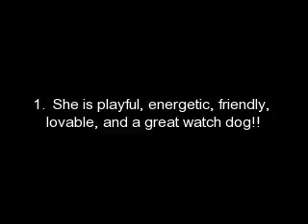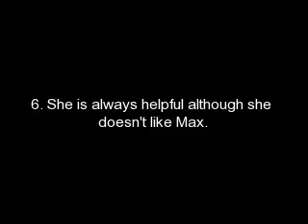Reasons Lucky is Awesome!!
Reasons Lucky my dachshund/pekingese is so awesome.  Have nothing nice to say then shut up.